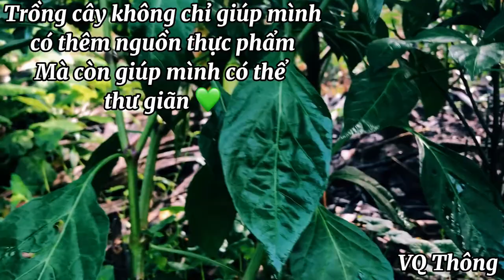[Bến Tre] Hái Đậu Bún, Hái Ớt Sừng Trâu Vàng Africa Tại Vườn Nhà - Capsicum Trees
Lần đầu tiên mình trồng thử ớt sừng trâu và cái kết !